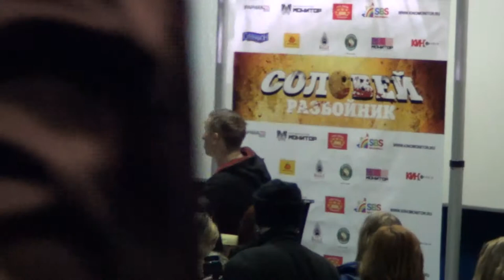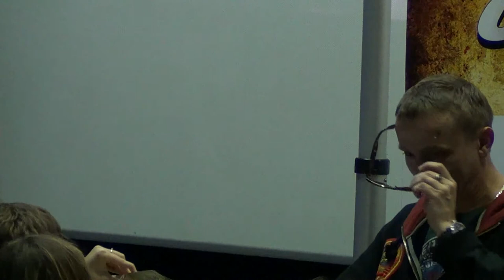Иван Охлобыстин. Песс-конференция.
Фрагмент пресс-конференции после пресс-показа фильма "Соловей-разбойник"